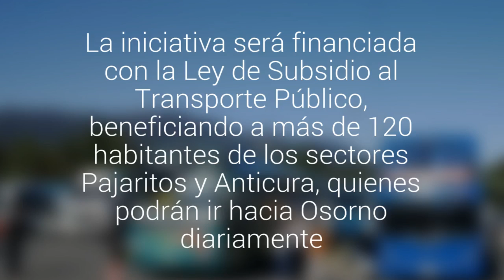Abrieron licitación para transporte terrestre en zona aislada de Puyehue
La iniciativa será financiada con la Ley de Subsidio al Transporte Público, beneficiando a más de 120 habitantes de los sectores Pajaritos y Anticura, quienes podrán ir hacia Osorno diariamente.